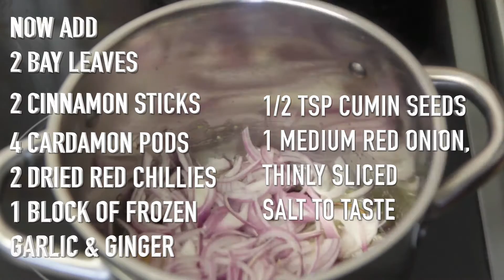Bhuna Kisuri (Rice, lentil & chickpeas)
This is a quick & easy rice dish. Made with rice, lentils and chickpeas.

Facebook.com/FoodsTherapy
Twitter.com/FoodsTherapy
Instagram.com/FoodsTherapy